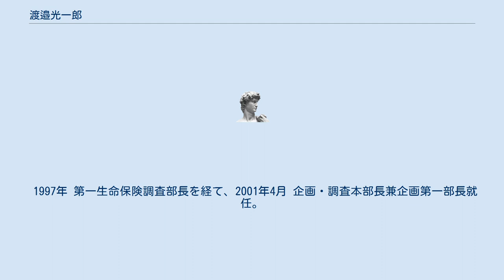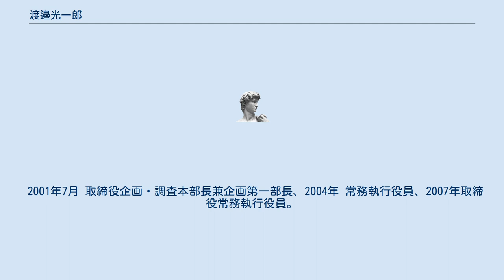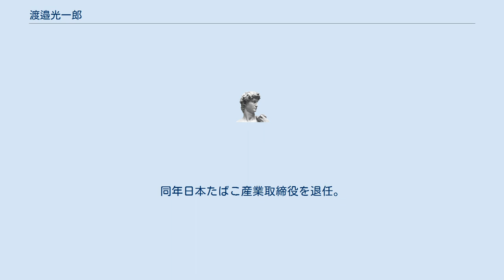渡邉光一郎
渡邉光一郎（わたなべ こういちろう、1953年4月16日 - ）は、日本の実業家。
第一生命ホールディングス代表取締役社長、同社代表取締役会長、日本経団連副会長、生命保険協会会長、文部科学省中央教育審議会会長等を歴任。
 静岡県裾野市須山の須山浅間神社の近くで生まれ育つ。
1971年 静岡県立沼津東高等学校卒業。
剣道部出身。
1976年 東北大学経済学部卒業。
同年 第一生命保険入社。
 1997年 第一生命保険調査部長を経て、2001年4月 企画・調査本部長兼企画第一部長就任。
株式会社化の検討にあたって、ディスクロージャーの推進や海外ＩＲ活動を積極的に展開。
 2001年7月 取締役企画・調査本部長兼企画第一部長、2004年 常務執行役員、2007年取締役常務執行役員。
 2010年 第一生命保険代表取締役社長。
2010年に相互会社から株式会社に転換し、東京証券取引所に上場したのを機に社長に就任。
 2010年 佐藤義雄の後任として生命保険協会会長に就任。
2011年 生命保険協会理事。
日本経団連審議員会副議長なども歴任。
2018年 日本たばこ産業取締役。
2019年 文部科学省中央教育審議会会長、日本経団連副会長。
2020年 ホテルオークラ取締役。
同年日本たばこ産業取締役を退任。
人事院公務員研修所顧問なども務めた。
2021年、第一生命保険特別調査役による詐欺事件発覚を受け、3カ月間、月額報酬50％の自主返納を発表。
 剣道は二段、空手は三段の腕前。